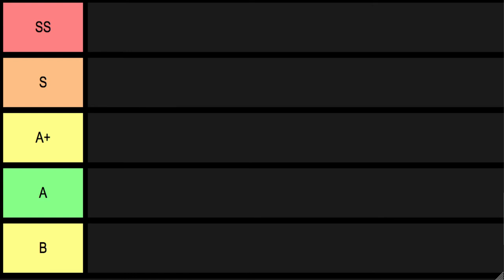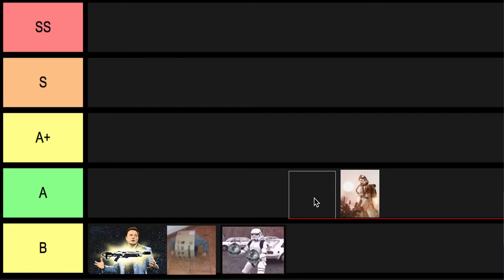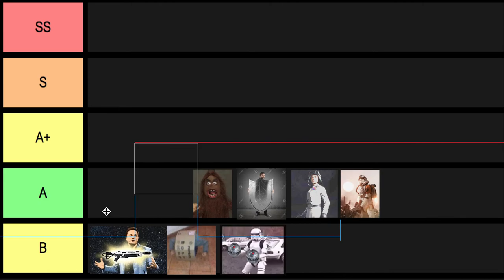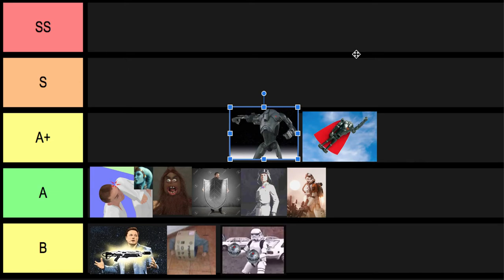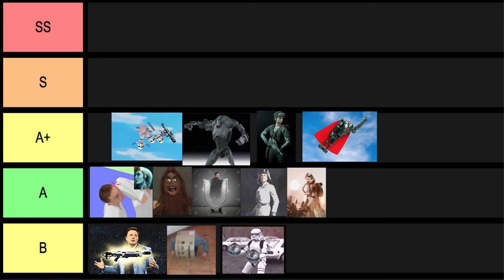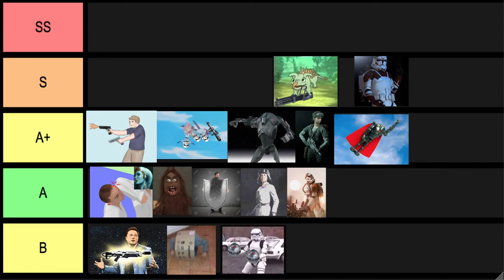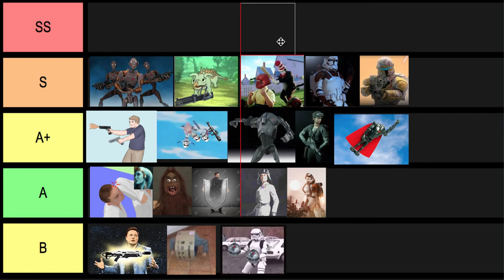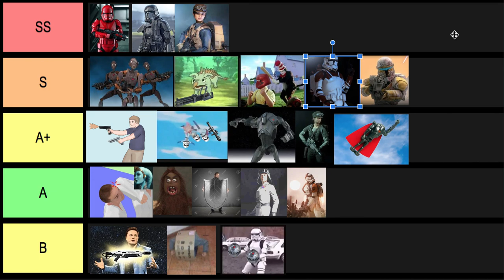Battlefront II BLAST In Depth Tier List [PS4]